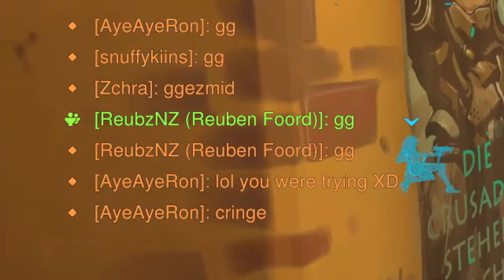Playing OUR LEAST PLAYED HEROES (Overwatch 2)